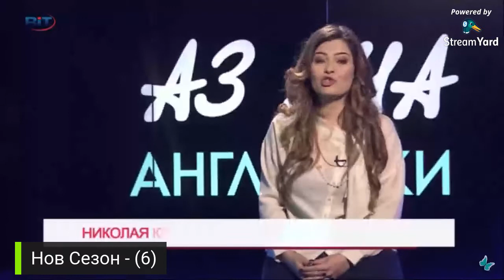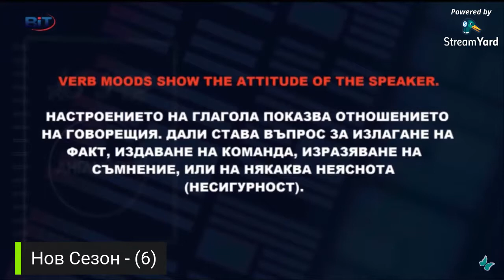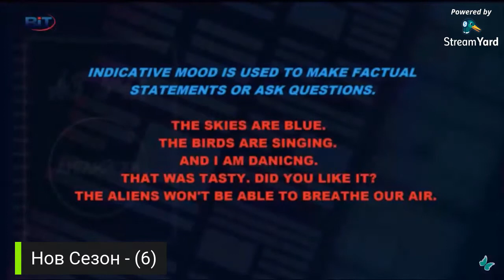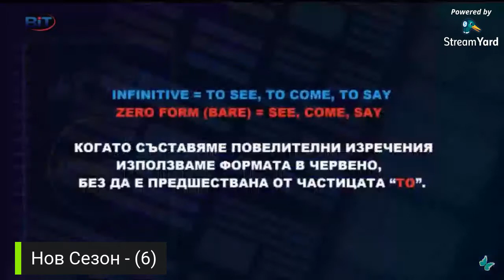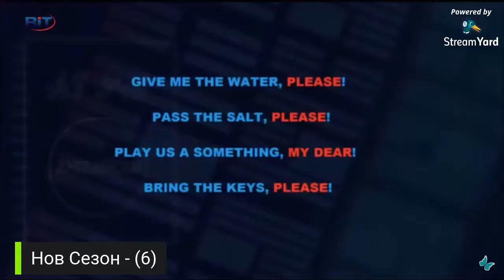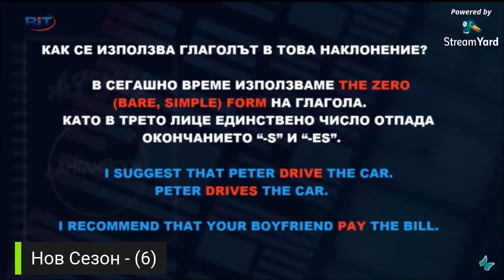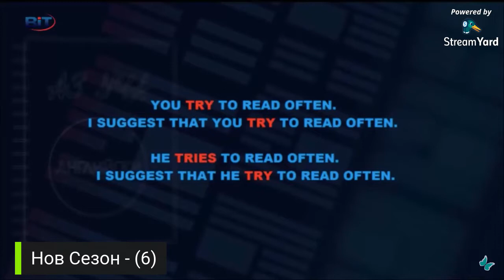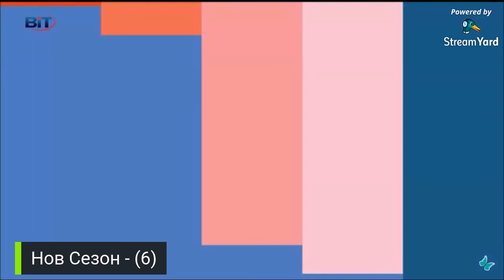"Аз Уча , Английски - с : Николая" - (НОВ СЕЗОН) , (22:10 - 23:00)